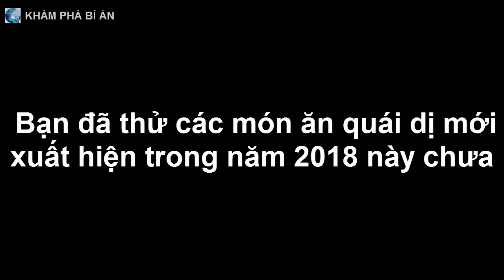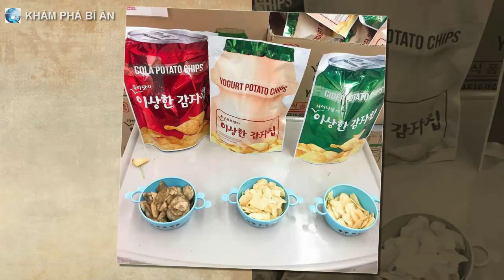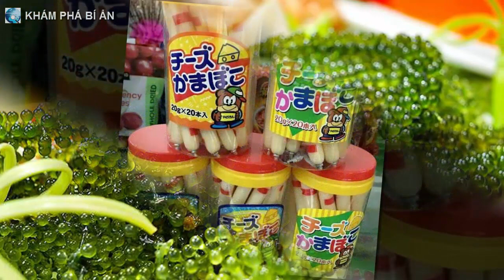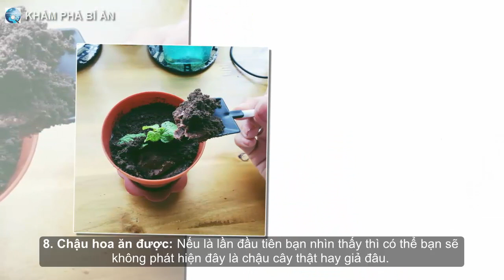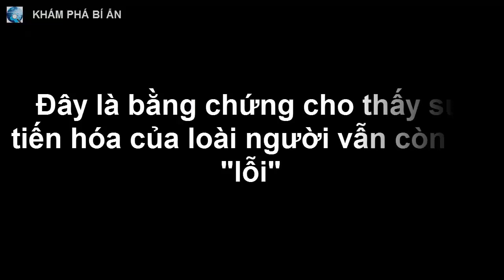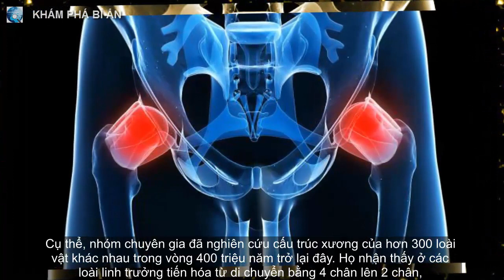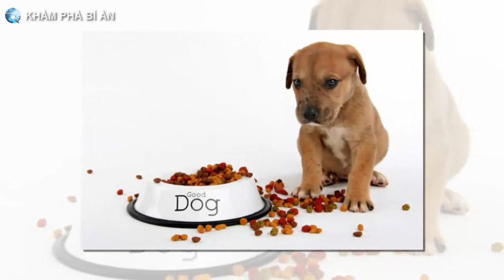Bạn đã thử các món ăn quái dị mới xuất hiện trong năm 2018 này chưa?